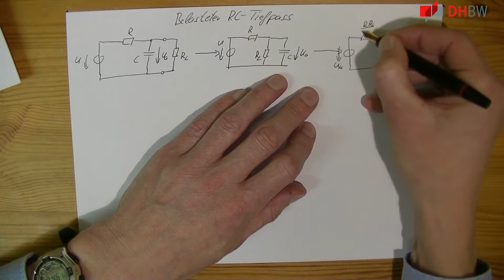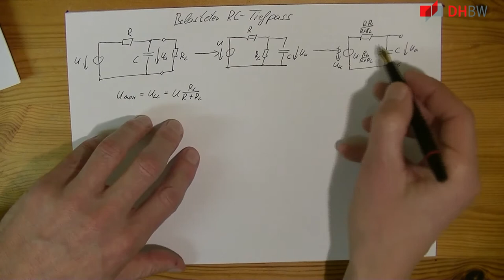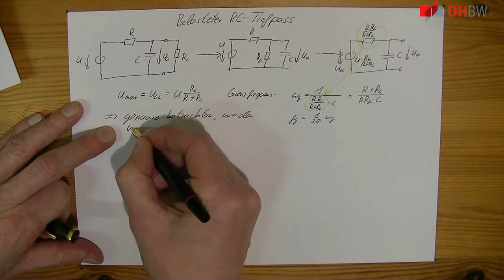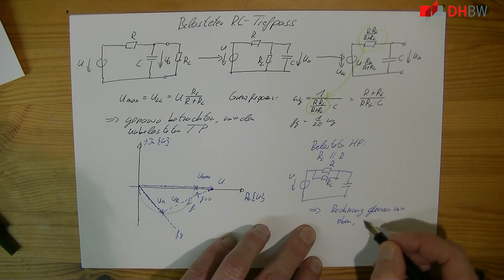RC Tiefpass belastet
*Lernziel:* Verstehen und Berechnen einfacher frequenzselektiver Baugruppen in Anwendung.